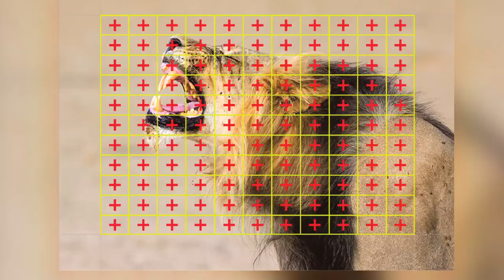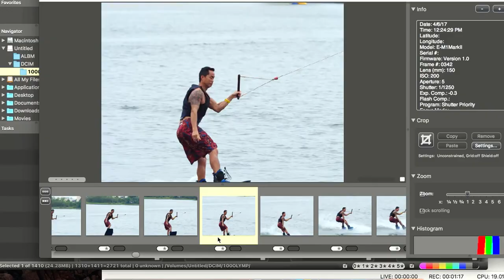Olympus OM-D meets Pro EP.2 : High Speed Performance | Daisuki Japan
โอลิมปัสขอท้าช่างภาพมือโปรให้มา สัมผัสนวัตกรรมสุดล้ำ กับกล้องรุ่นเรือธงของ โอลิมปัส ในช่วง ‘OM-D E-M1 Mark II meets Pro’ และคุณสมบัติสุดล้ำที่คนรักการถ่ายภาพต้องอยากสัมผัสในรายการ Daisuki Japan

♡ ติดตามความสนุกของรายการ "ไดสุกิ ซามูไร เจแปน"
เริ่มต้นเดือน มิถุนายน นี้!!!